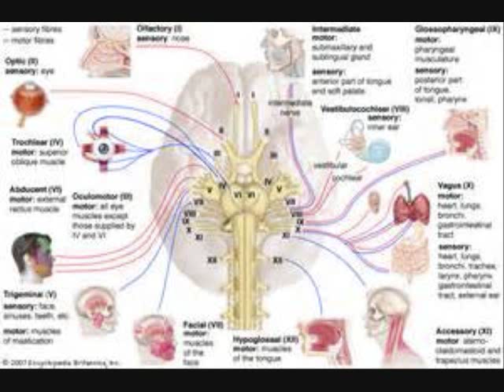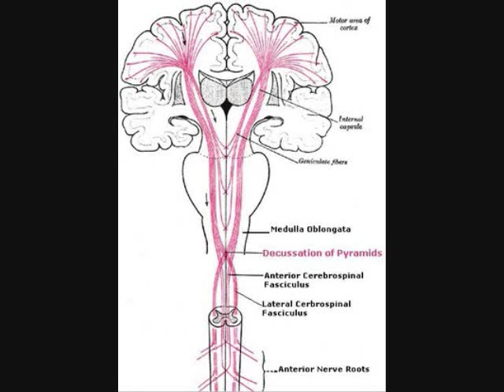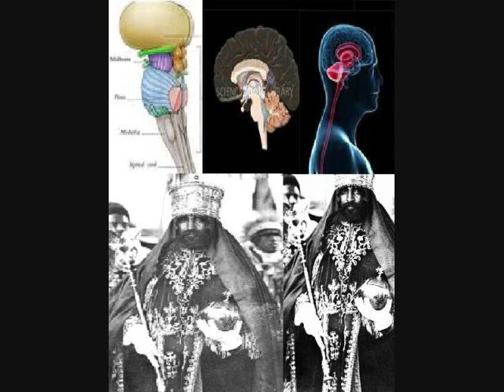Abraham at the Plains of Mamre(Genesis Ch18)"Rastafari Holy Bible Study"JAH Meditation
Oak Tree, Wood of Salvation, Well, Shadow, Learning, Crossroads, Wings, Friend of God, Meditation, Judgment, Faith, Gates...many more topics included! The first few minutes concerning FEAR are somewhat slow & borring still we ask ones carry your cross for just a little!The reasoning picks the pace up as the talk continues!